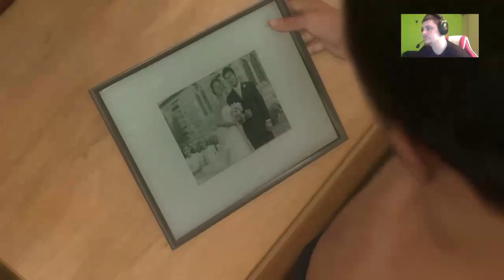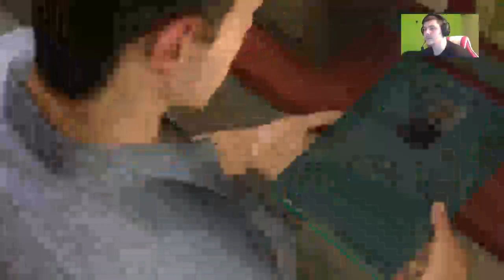Heavy rain lets play part 1